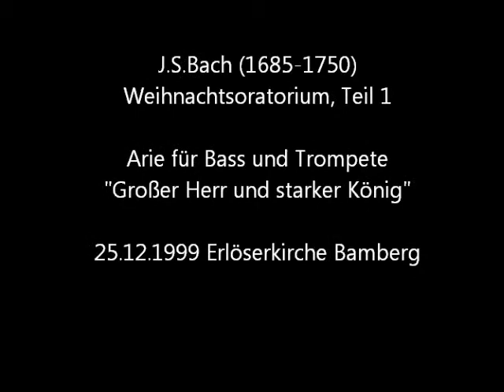Großer Herr 1999.wmv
Weihnachtsoratorium von J.S. Bach Teil 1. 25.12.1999 Erlöserkirche Bamberg.
Bassarie "Großer Herr und starker König"
Leitung: Katharian Pfretzschner-Runge
Bass: Michael Albert
Trompete: Christian Bauer
Bilder: Atlantikküste Südfrankreich August 2011